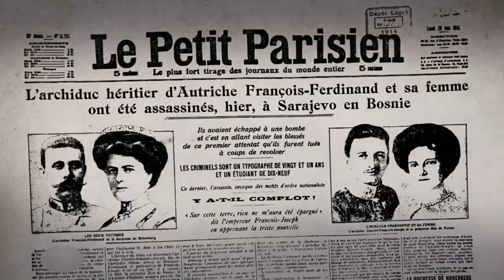VIRIBUS UNITIS - The Central Powers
The "Central Powers" consisted of the German Empire, Austria-Hungary, the Ottoman Empire and the Kingdom of Bulgaria.

They were one of the two factions in World War I, along with the Allies, against whom they eventually lost.

In total, more than nine million soldiers died in addition to countless civilian casualties.